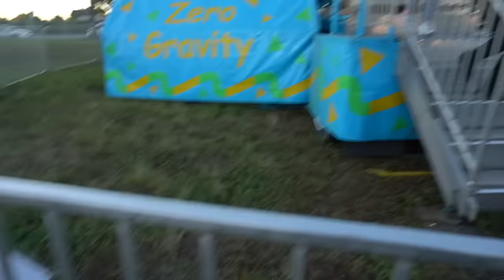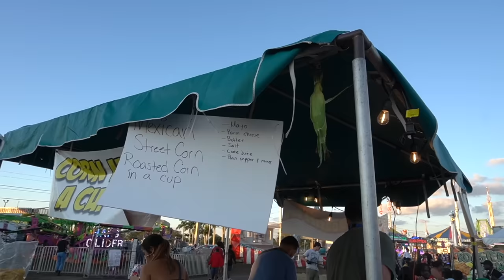Siah CRIED So Much Because Of This 😔